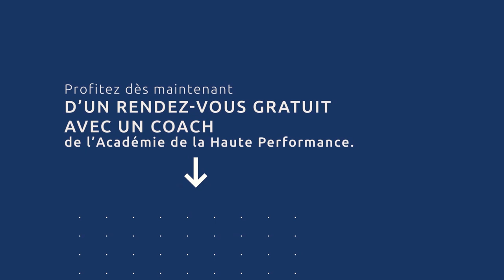"[La Dépolarisation®] ouvre le champ des possibles" : témoignage d'Emmanuel, chef d'entreprise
Découvrez le témoignage d'Emmanuel, dirigeant d'une entreprise de conseil en management et recrutement.

Si vous aussi vous souhaitez vous sentir pleinement légitime pour transformer les personnes que vous accompagnez et développer librement votre activité, candidatez à la prochaine session Technicien Dépolarisation® via ce lien :